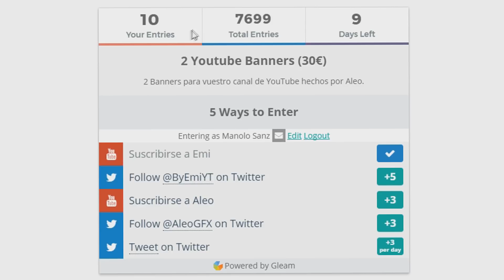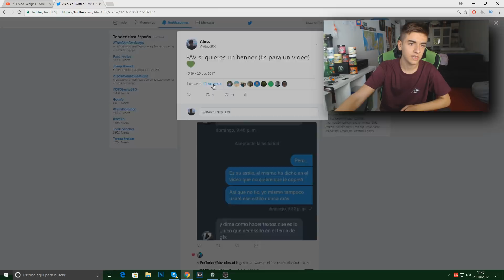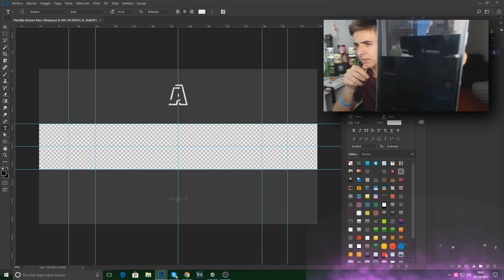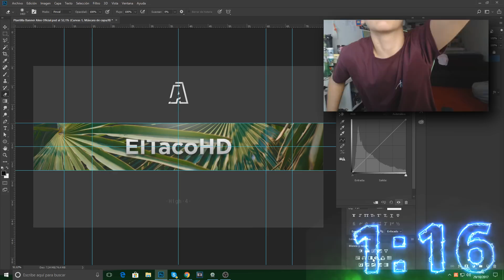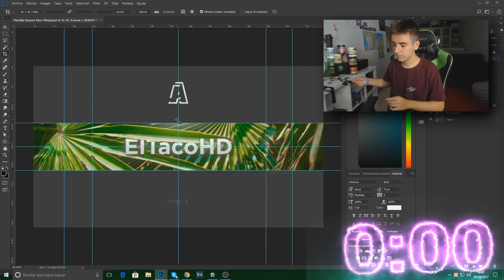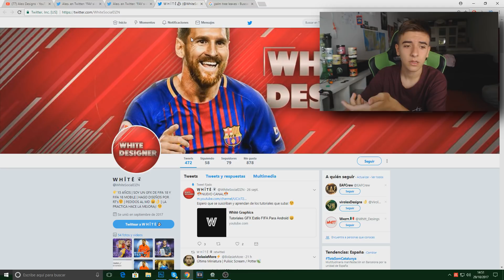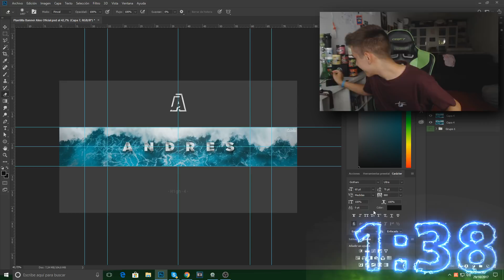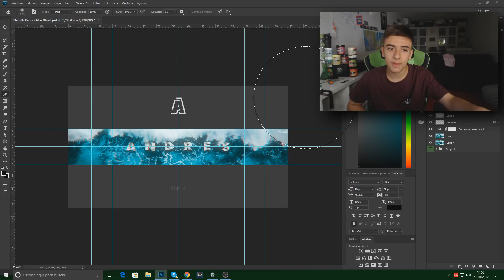HACIENDO BANNERS en 5 MINUTOS a SUSCRIPTORES 2 [5 Minute Design Challenge]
BUENO chavales hoy vamos a HACER BANNERS en 5 MINUTOS a SUSCRIPTORES. El CHALLENGE se llama "5 MINUTES DESIGN CHALLENGE". Espero que os mole 💗💗💞